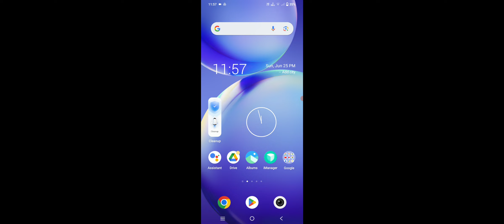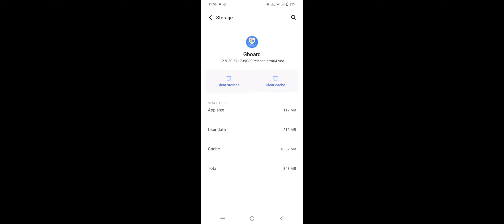Vivo Phone Keyboard Not Showing in Instagram